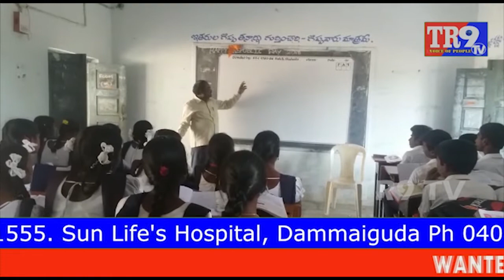రాష్ట్రంలోని ప్రభుత్వ పాటశాలలో మూగబోయిన కంప్యూటర్ విద్య || TR9TV